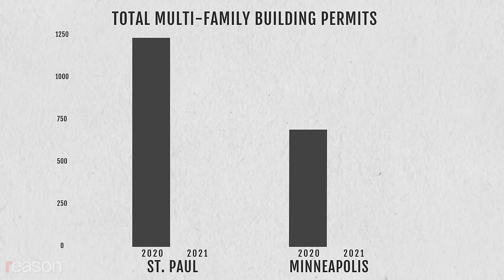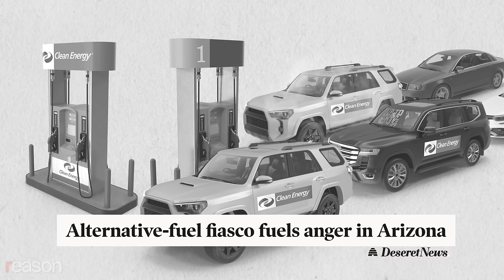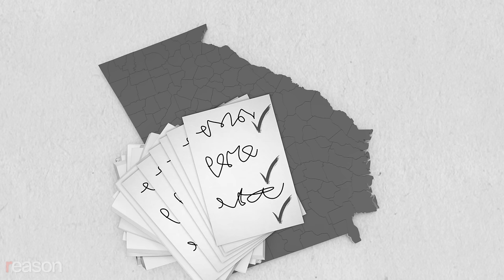Great Moments in Unintended Consequences: St. Paul Rent, Arizona Alt Fuel, GA Ballot Access (Vol. 8)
Part One: Housing Costs

The year: 2021

The problem: Rent is expensive in St. Paul, Minnesota!

The solution: Limit residential rent increases to 3 percent a year, even if there is a change in occupancy.

The initiative did not account for inflation. And unlike most rent control initiatives, the new law also applies to new apartment buildings, discouraging housing construction and investment. Which is why multi-family building permits are down over 80 percent in St. Paul, while ramping up in the rest of the state.

Which explains why St. Paul is the patron saint of tent makers.

Part Two: Arizona Alt Fuel

The year: 2000

The problem: Not enough alternative fuel is being used in Arizona.

The solution: Generous tax credits for new vehicles to incentivize buyers to add an alternative fuel tank.

The subsidy allowed tens of thousands to buy fully loaded luxury SUVs at a nearly 50 percent discount, as long as they were converted to add a secondary one-gallon alternative fuel tank that would likely never be filled up. The plan wound up costing the state hundreds of millions and actually increased gasoline consumption.

Tanks for nothing!

Part Three: Georgia Ballot Access

The year: 1940

The problem: Communists.

The solution: Bar communists from appearing on ballots.

Sounds…pretty unconstitutional, with questionable intentions. What could possibly go wrong?

Restrictive ballot access measures were codified in 1943, requiring signatures from 5 percent of a congressional district's voters. Later, more requirements were added, including forcing signatures to be notarized and the imposition of qualifying fees. It's now been over 60 years since a third-party candidate has muscled through the restrictions to appear on the ballot for any congressional race in Georgia.

Written and produced by Meredith and Austin Bragg; narrated by Austin Bragg